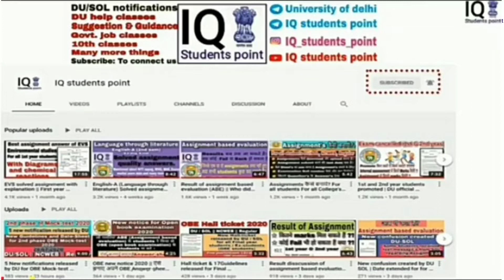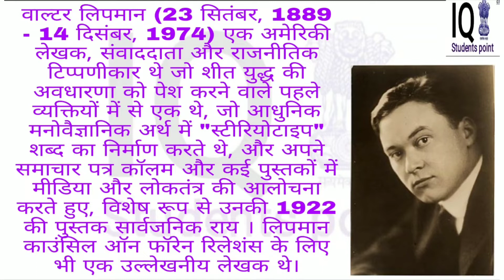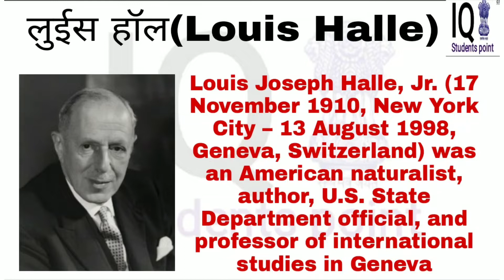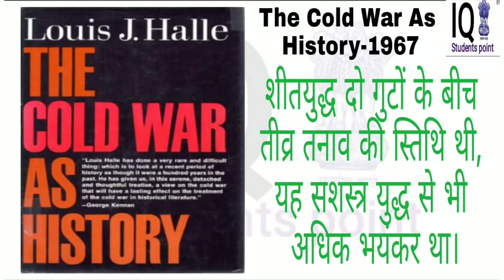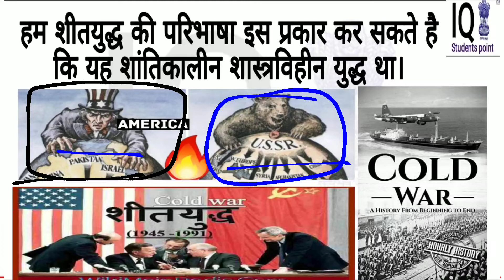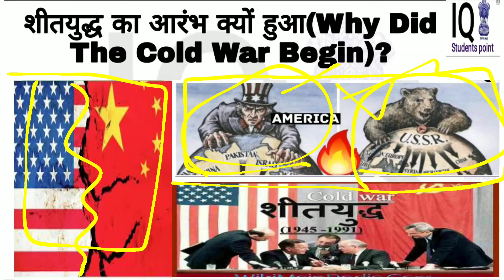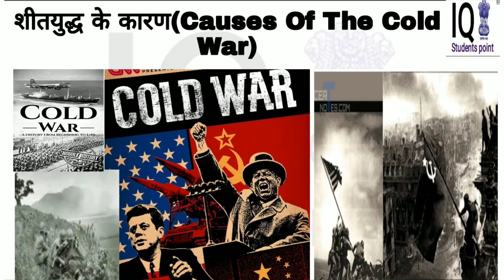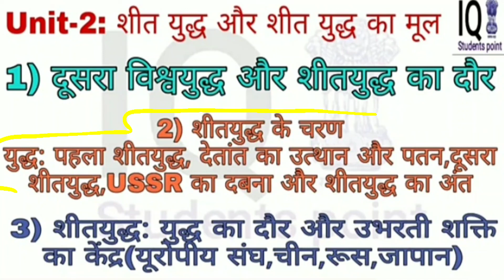B.A.PROG, Political Science, 2nd year / 4rth Sem. Intro To IR. Unit:- 02,Class-6. Phases & Cold War.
B.A Program 2nd year / 4rth Semester Political Science Class -06. International Relations. Phases Of Cold World War : First Cold War. English Medium And Hindi Medium

For more details watch the video and clarify your doubts

2) For Delhi university
Notes, Content, Study material, video etc.

3) For IGNOU University Official